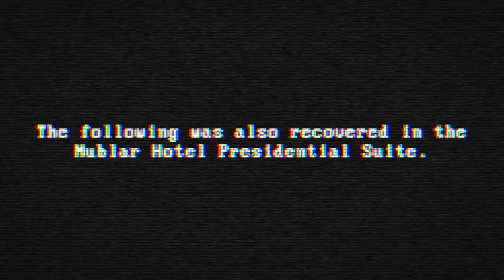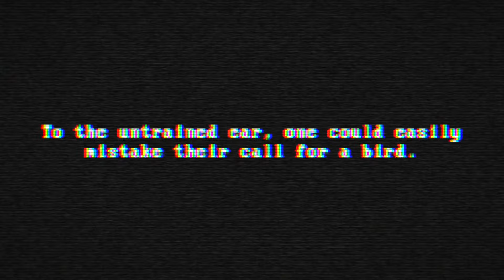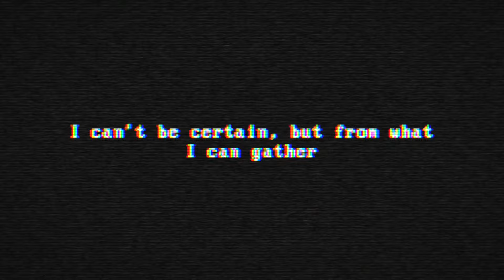Dilophosaurus Tapes (Jurassic Park VHS Analog Horror) Jurassic Park Security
Another set of tapes I was able to smuggle out of the presidential suite. Someone was asking me about DILOPHOSAURUS footage, here is what I found. Unfortunately, I am unable to identify, and only speculate, as to who the victims were, may they rest in peace.

-Reaper
Dilophosaurus Tapes (Jurassic Park Analog Horror) Jurassic Park Security